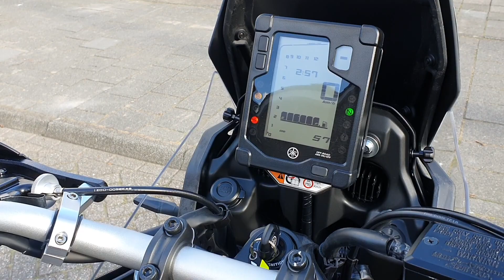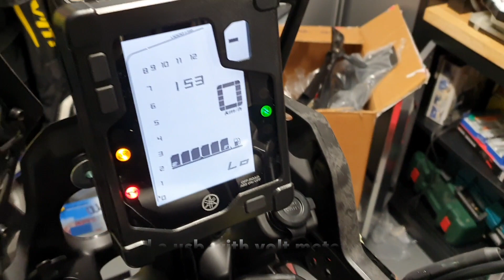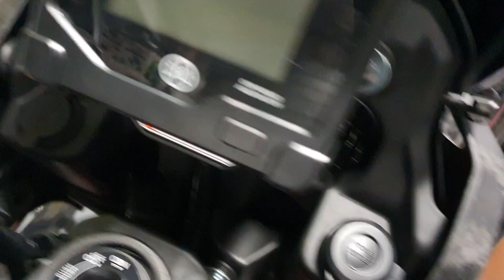2021 TENERE 700 EXHAUST MOD SOUND | USB charger install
a sound clip from the exhaust mod. I also installed a usb plug and switched the 12V to the right side.